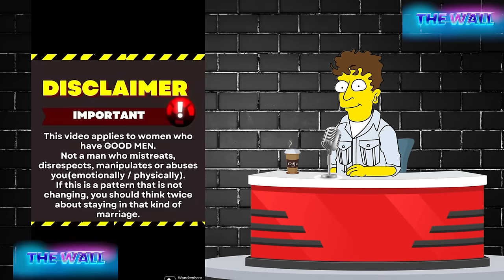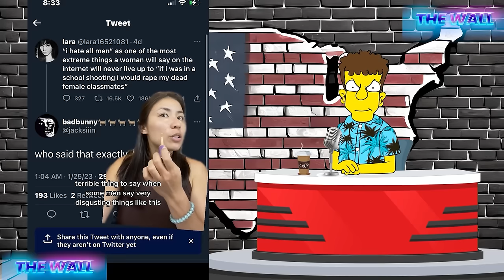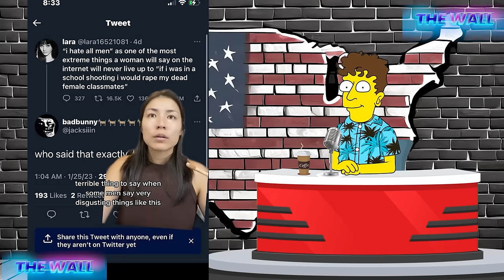1 Hour Of Modern Women Angry Because They No Longer Receive The Bare Minimum | The Wall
When Women Regret Feminism is a thought-provoking video that explores the struggles women over 30 face when they haven't found a husband and feel cheated by what feminism tells them.

Through real-life stories shared on TikTok, the video examines the complex issues surrounding marriage, motherhood, and career choices. It looks at the ways in which women are redefining their roles and expectations for themselves and for the future.

This video is a must-watch for anyone interested in gender roles, societal expectations, and the impact of the feminist movement on women's lives. With its honest and open dialogue, When Women Regret Feminism provides an insightful look into the lives of women and the challenges they face in today's world.

Video Title: Woman Over 30 Realizes The Wall Is Unforgiving #1 - When Women Regret Feminism | The Wall

This video is about Woman Over 30 Realizes The Wall Is Unforgiving, But It also covers the following topics:

when women regret feminism
The Challenges of Being a Strong, Independent Woman in the Dating Scene
modern woman
when women regret feminism tiktok
When women get Rejected
Why men stopped dateing
women hitting the wall
Why Men STOP Dating Single Mothers
Why Men STOP Dating Modern Women
When Modern Women Get GHOSTED

👉 THE U.S. Wants To Remove The No-Fault Divorce Law. Women Say They Want To Oppress Women | The Wall